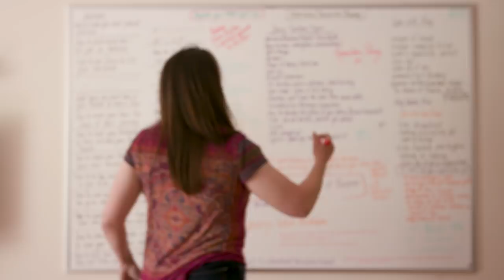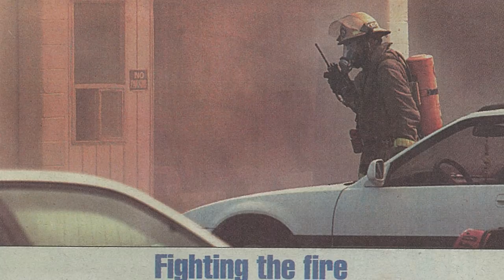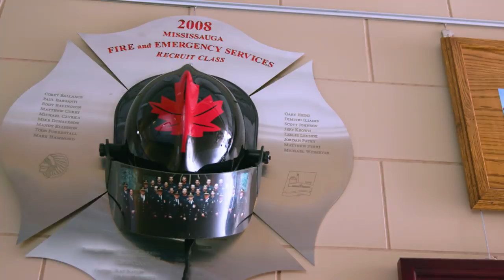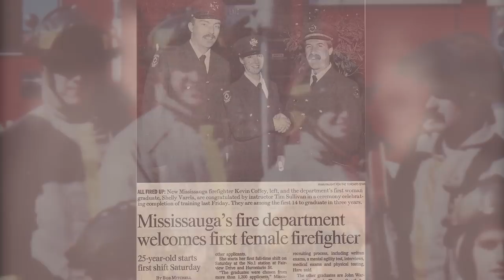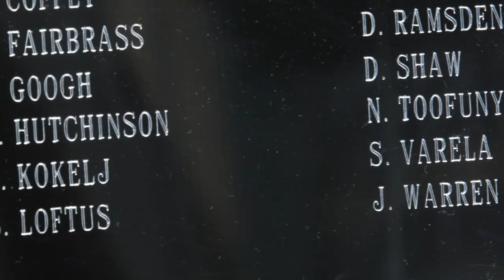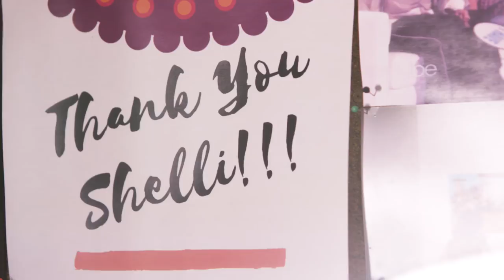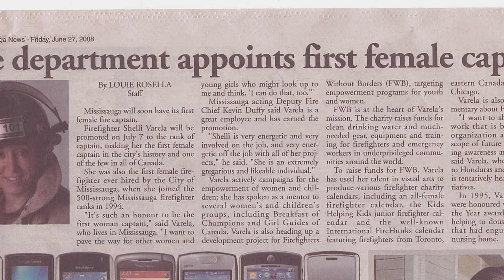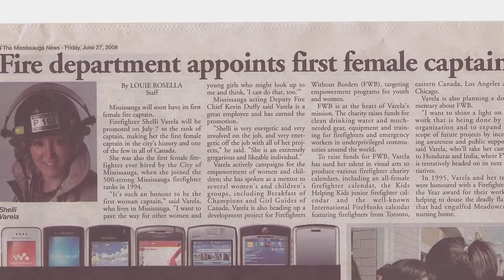EP3: How to Hack Possibility - Shelli Varela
Shelli Varela talks with us about how to find your passion by leading first with curiosity and possibility.

She shares her own story of trying to fit into a mold but realizing her passion was to become a firefighter. Although she was only 108 lbs at the time and didn't know anything about firefighting, she eventually became her area's first female firefighter. Once she got in, she struggled to be accepted by the male-dominated profession. She came to realize that her adversity is a gift. Today, she's a Fire Captain, TED speaker, podcast host, and continues to inspire others to find and pursue their dreams.